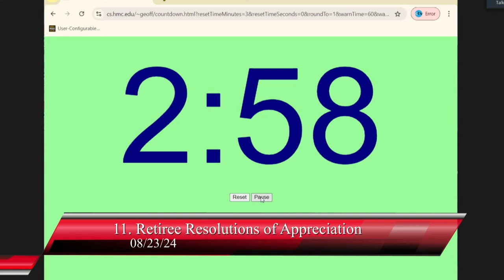Santa Cruz Metro Transit District 8/23/24